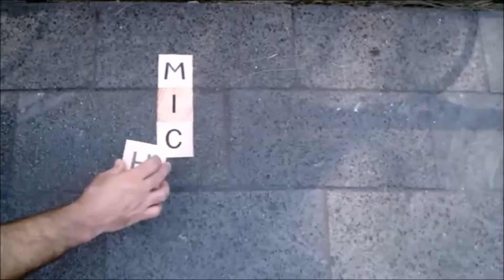¿VALE LA PENA SER PROFESOR EN MÉXICO vs. EN CUBA? ¿Cuánto pagan las UNIVERSIDADES públicas?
¡Muchas Gracias!
 DONACIONES AL CANAL (¡MUCHAS GRACIAS!):
BBVA Cuenta CLABE: 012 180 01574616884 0

0:00 Intro.
0:21 La educación en Cuba y mi experiencia.
1:21 Mis posgrados en México con beca CONACYT (Maestría y Doctorado).
2:41 ¿Qué grado académico debe tener un profesor para ser contratado por una universidad?
3:30 ¿Cuán difícil es conseguir una plaza fija?
5:19 ¿Por qué eligió una universidad pública para desempeñar su profesión?
6:17 ¿Cuáles son las condiciones de una Universidad Pública (UMSNH)?
7:10 ¿Cuánto gana un profesor?
9:00 ¿Cuáles son las prestaciones que tiene un profesor universitario?
10:41 ¿Considera que hay autonomía en una universidad pública? ¿Tiene usted autonomía cómo profesor?
12:16 ¿Qué dificultades enfrenta un profesor en México?
13:10 ¿Vale la pena ser profesor (especialmente de filosofía) en México?
14:31 Agradecimientos y despedida.